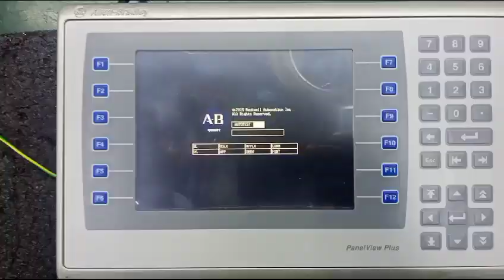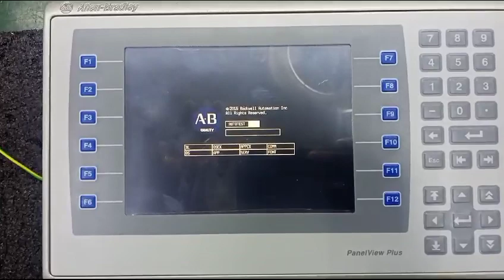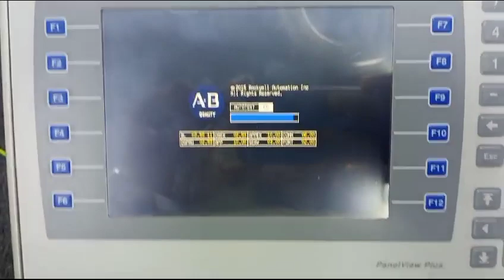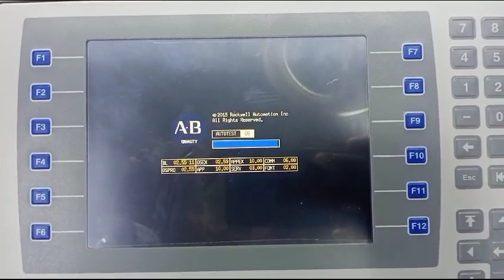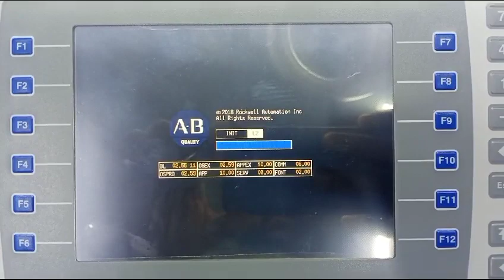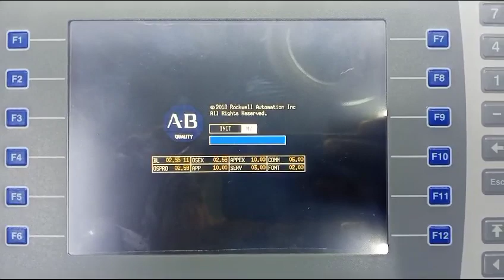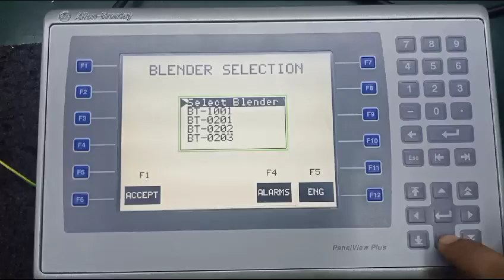Panel View Plus 7 Allen Bradley 2711P-B7C22A9P Repairs by Dynamics Circuit (S) Pte. Ltd.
Dynamics Circuit (S) Pte. Ltd. provides customers with complete range of services for Repairs, Calibration and Technical support and can restore your Panel View Plus 7 Allen Bradley 2711P-B7C22A9P to remanufactured condition and save you up to 75% compared to buying new.

Dynamics Circuit (S) Pte. Ltd. is a high-tech electronic circuit repair company based in Singapore, and established service centers in Malaysia, Indonesia, Vietnam and Philippines. We have been in the business of circuit repair for over a decade. We provide a wide number of electronic services and are specialized in industrial and medical systems.

Dynamics Circuit (S) Pte. Ltd. is Megger Authorised Service Center, an ISO 9001:2015 certified and ISO/IEC 17025 accredited Lab. Dynamics Circuit (S) Pte. Ltd. has highly skilled and qualified workforces which specialize in repairs of High Voltage Test and Measurement Instruments.

15 Yishun Industrial Street 1, #09-28 Win 5,
Singapore 768091.